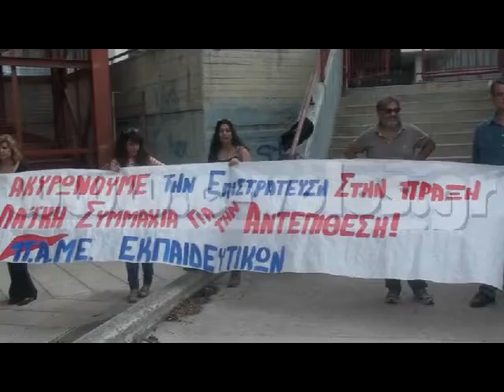eVolos.gr Aποκλεισμός ΠΑΜΕ β' βάθμιας